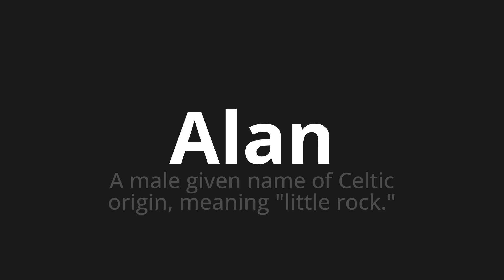How to pronounce Alan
Master the Pronunciation of 'Alan' - which means : A male given name of Celtic origin, meaning "little rock." 📝 with @PPrononciation 🎓🗣️ - [Your Guide to English]

Learn to pronounce 'Alan' perfectly in English with our easy and engaging tutorial by @PPrononciation! 📖📽️ In this comprehensive video, we provide you with native speaker examples 🗣️👂 and phonetic breakdowns 🎵 to ensure you get the pronunciation just right.

How to say Alan in English